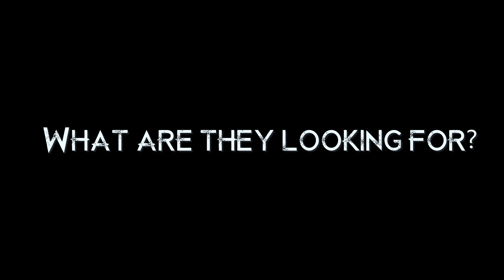High Falls 2023 Trailer/Cast intro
This is a Trailer of the High Falls Annual Camping Trip of 2023 followed by the introduction of the members of the camping trip.